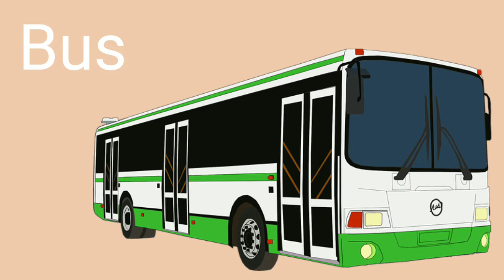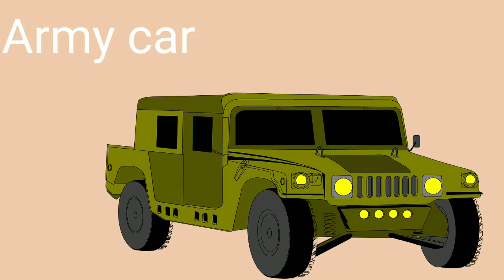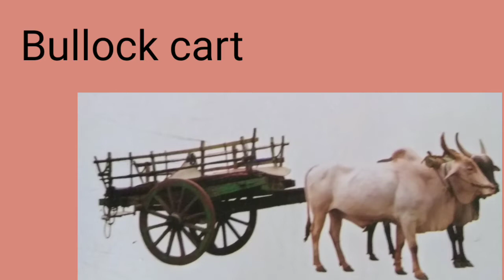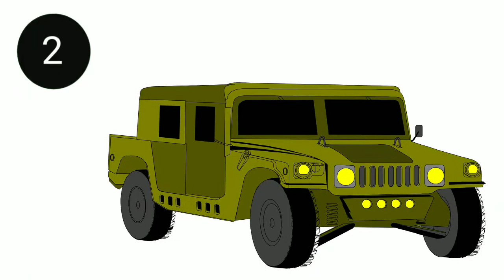Different Types of vehicles/ Transportation Vocabulary - Grammar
This is the vehicles /transportation video
Inside the video given many vehicles name with their spellings like a -car bus firetruck jeep Bullock cart horse cart ship cruise ship taxi airplane school bus bicycle motorcycle autorickshaw E- rickshaw train helicopter Camper Van minibus tractor sports car trailer etc
And  use with grammar

Channel name -  smartly Learn with fun